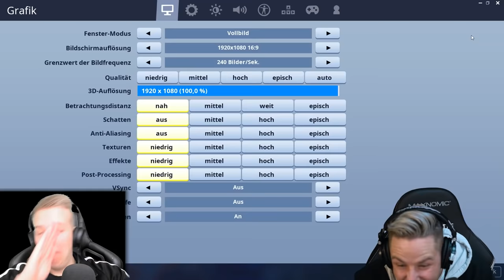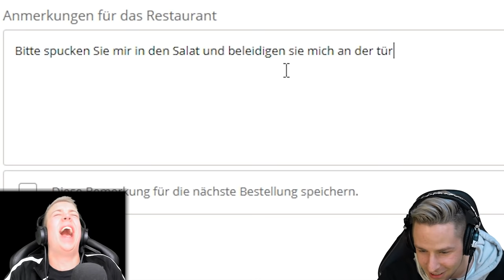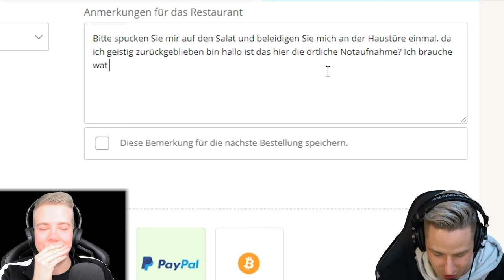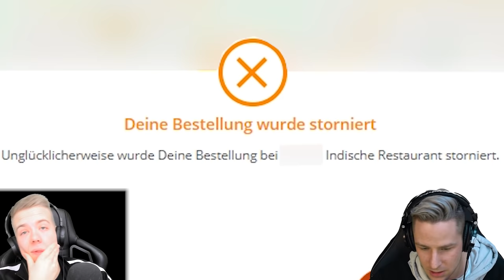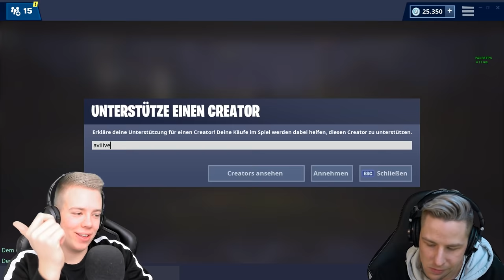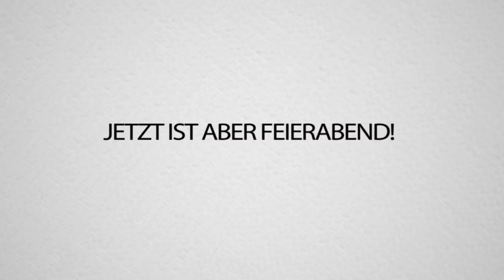Wenn ich DU WÄRE... NUTZ meinen CREATORCODE und KAUF FÜR 100.000 V-BUCKS SKINS! mit AviveHD